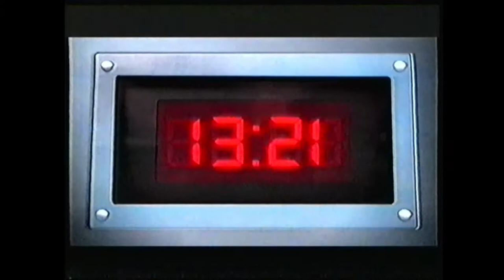RTBF La Deux - 11 Janvier 2009 - Cyclocross